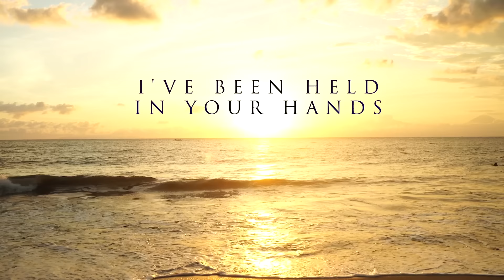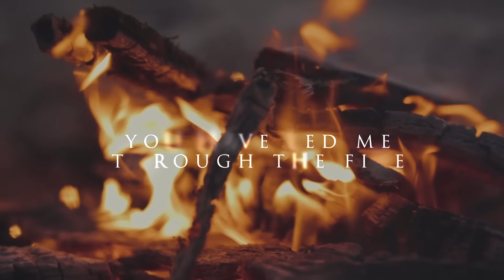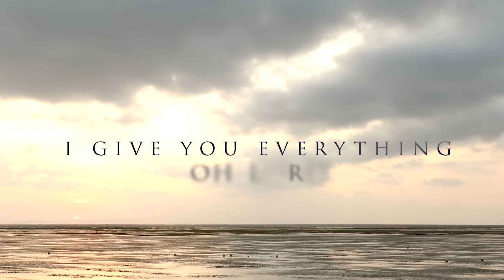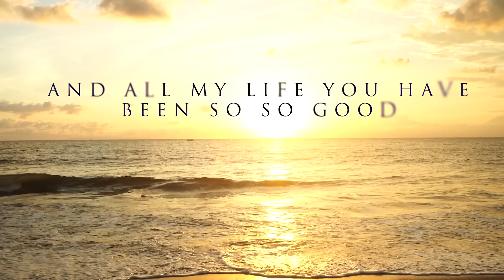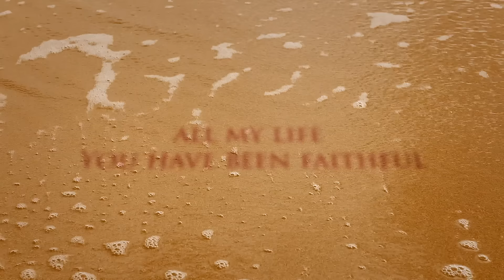CeCe Winans - Goodness of God (Official Lyric Video)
Official Lyric Video for “Goodness Of God” by CeCe Winans from Believe For It (Live) Deluxe Edition.

In darkest night You are close like no other

And all my life You have been faithful (oh yes You have)

With my life laid down I surrender now
Your goodness is running after (oh yeah) it's running after me (oh yeah)
Your goodness is running after it running after me

(All my life you’ve been faithful)
(So good with every breath)
With every breath that I am able
(Every breath I am able)
I'm gonna sing (I’m gonna sing)
Of the goodness of God
(Of the goodness of God yes I am)
I'm gonna sing of the goodness of God